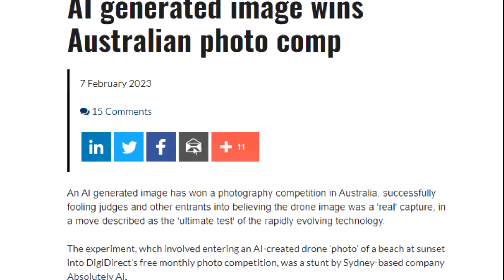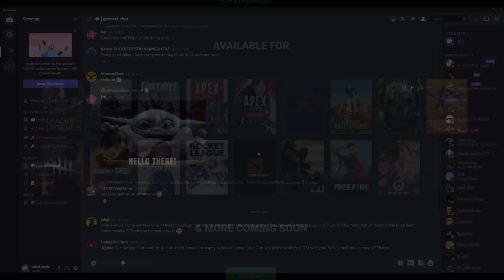How to Counter The Unstoppable JAX | League of Tilt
Save time, money, and your sanity. Use AI to create highlights of your gameplay for free!! check it out
Music
1. WUKONG x Double Noize - Phoenix Rave (DBaola Remix)

3. Command & Conquer Generals Soundtrack